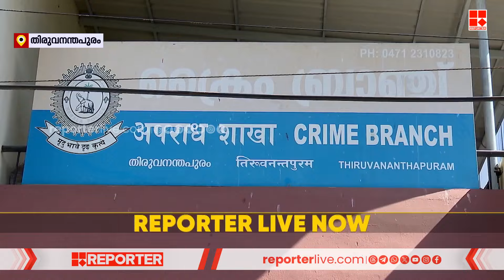ബാർ കോഴ ആരോപണം ക്രൈം ബ്രാഞ്ചിന് മുന്നിലും നിഷേധിച്ച് ബാറുടമ അനിമോൻ | Animon | Liquer Policy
ബാർ കോഴ ആരോപണം ക്രൈം ബ്രാഞ്ചിന് മുന്നിലും നിഷേധിച്ച് ബാറുടമ അനിമോൻ | Animon  | Liquer Policy Bar Scam

With Regards
Team RBC